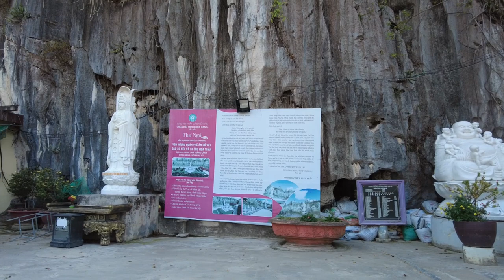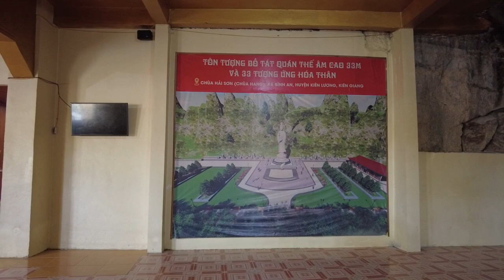베트남 여행 : 끼엔장성 해산사 / Vietnam Travel : Kien Giang Chùa Hải Sơn - Chùa Hang / 드론 영상 (Richard Park/리차드박)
베트남 여행 : 끼엔장성 해산사 / Vietnam Travel : Kien Giang Chùa Hải Sơn - Chùa Hang